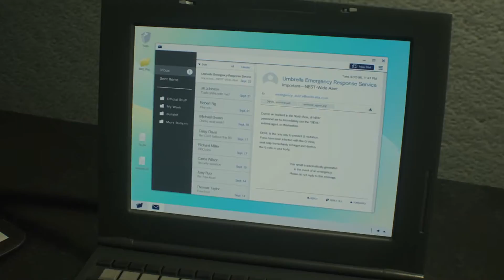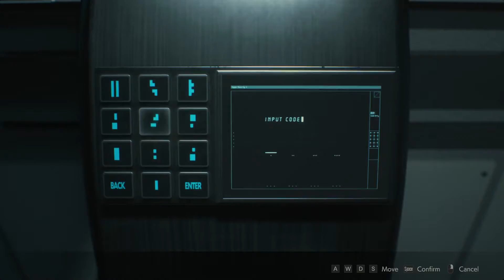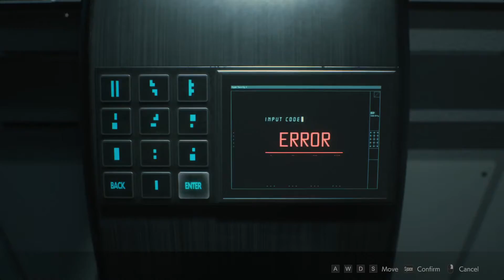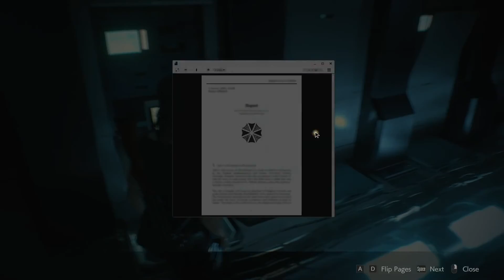MENTAL GROOT SE MULAKAT | FIGHTING BOSS | RESIDENT EVIL 2 GAMEPLAY #5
Remake Resident Evil 2 (RE2) Gameplay Walkthrough Part 1 includes a Review, Leon Story Gameplay and Campaign Main Mission 1 for PS4 Pro, Xbox One X and PC. My Resident Evil 2 Remake Gameplay Walkthrough will feature the Full Game Story Campaign.

Resident Evil 2 is a remake of the 1998 game Resident Evil 2. Players control rookie police officer Leon S. Kennedy and college student Claire Redfield as they attempt to escape from Raccoon City during a zombie apocalypse. It is scheduled for worldwide release for the PlayStation 4, Windows, and Xbox One on January 25, 2019.